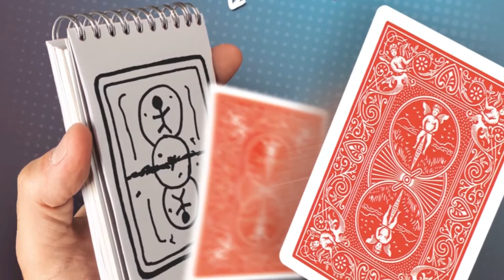SKETCH by João Miranda and Julio Montoro